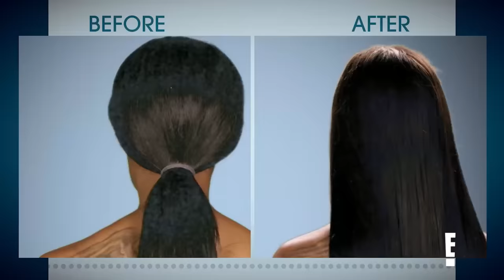5 Botched MIRACLES From Season 5 | E!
From one woman saying goodbye to her lumpy nose to making concave facial cheeks full again! Watch these five miracles on "Botched."

5 Botched MIRACLES From Season 5 | E!